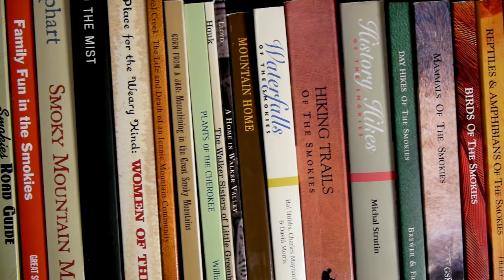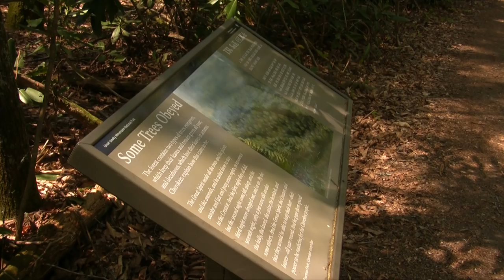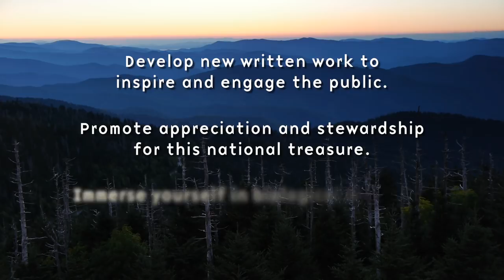A Moment in the Smokies: The Steve Kemp Writer’s Residency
Apply now through January 15 to live in Great Smoky Mountains National Park from March 3 to April 13, 2019.

• Develop new written work to inspire and engage the public.
• Promote appreciation and stewardship for this national treasure.
• Immerse yourself in biological diversity, cultural heritage and scenic beauty.